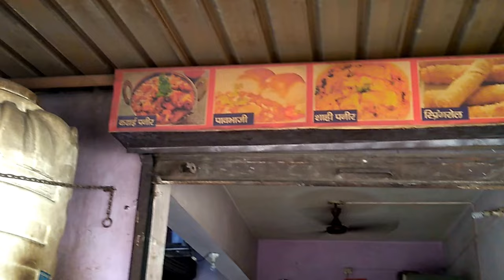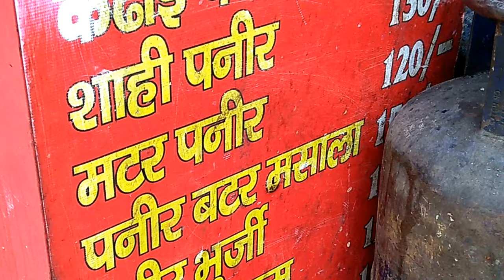होटलों में शाही पनीर कैसे बनती हैं (Hotel mai Shahi Paneer Kesi Banti Hai) (Hindi) (Live Video)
होटलों में शाही पनीर कैसे बनती हैं (Hotel mai Shahi Paneer Kesi Banti Hai) (Voice : Hindi)

Pepole can join Amazon Business for selling their Products online on Amazon :

Watch Other Video related to Live Recipe Making

Review of Packed Foods